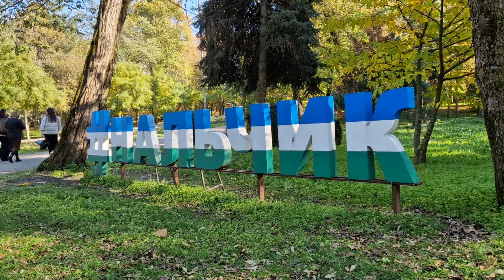Нальчик, листопад 2024г.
Нальчик, Атажукинский сад, Курортное озеро, озеро Трек. Прекрасный солнечный день, листопад, 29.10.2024г.